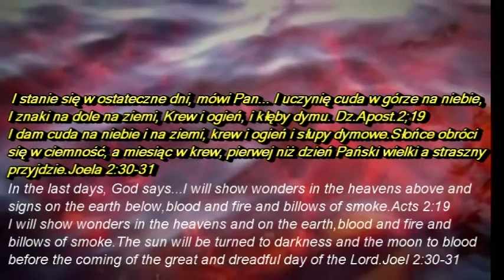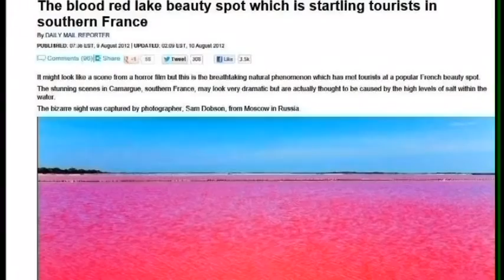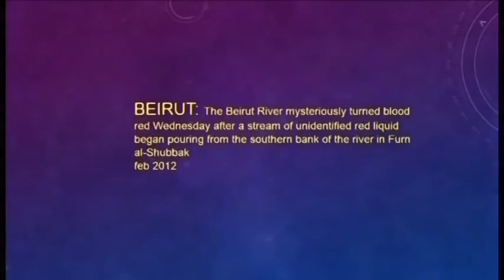Znaki na ziemi w dniach ostatnich